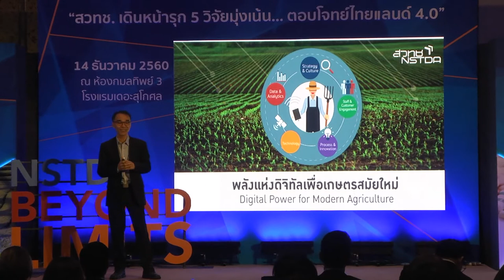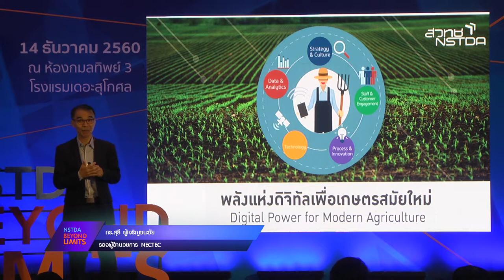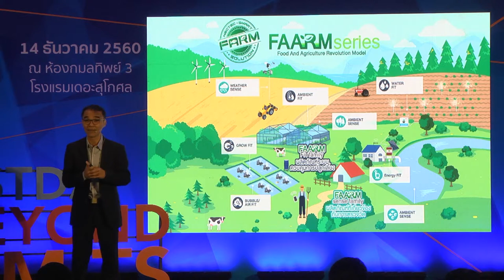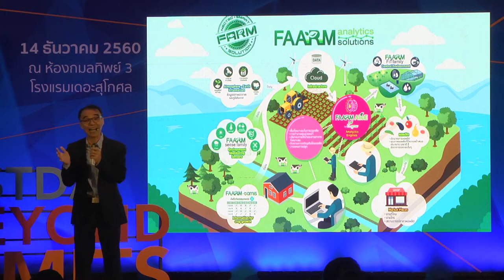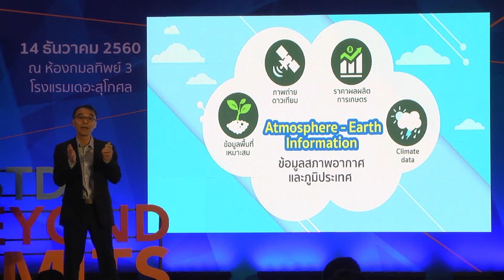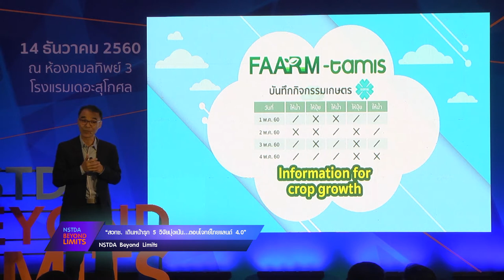พลังแห่งดิจิทัลเพื่อเกษตรสมัยใหม่ (Power of Digital for Modern Agriculture)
ดร.สุธี ผู้เจริญชนะชัย รองผู้อำนวยการศูนย์เทคโนโลยีอิเล็กทรอนิกส์และคอมพิวเตอร์แห่งชาติ (NECTEC) บรรยายในหัวข้อ "พลังแห่งดิจิทัลเพื่อเกษตรสมัยใหม่ (Power of Digital for Modern Agriculture)" ในงาน แถลงข่าว “สวทช. เดินหน้ารุก 5 วิจัยมุ่งเน้น...ตอบโจทย์ไทยแลนด์ 4.0” NSTDA Beyond Limits วันพฤหัสบดีที่ 14 ธันวาคม 2560 เวลา 09.30 – 14.00 น. ณ ห้องกมลทิพย์ 3 ชั้น 2 โรงแรมเดอะสุโกศล กรุงเทพฯ